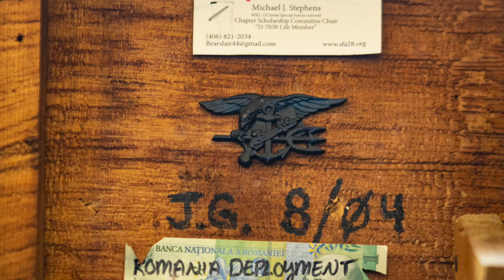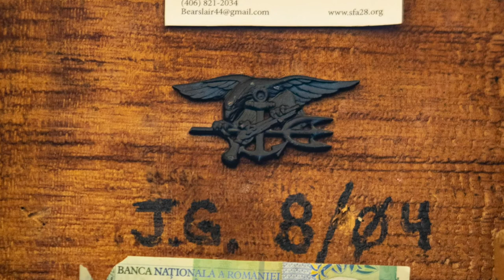ep20: The War Pony, The Trident, and The Jack (Part 2)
In part 2 of this 2 part series, Jimmy and Jason lead us through their journey of the War Pony, the Trident, and the Jack.